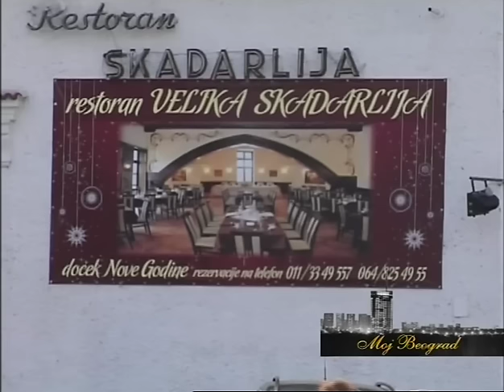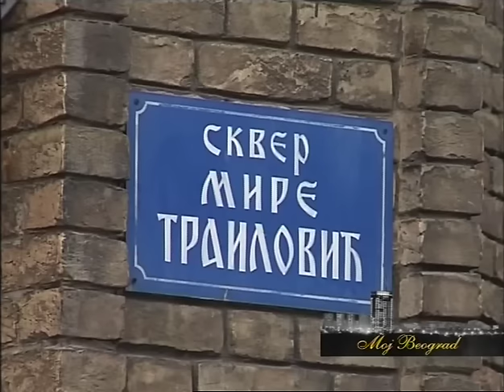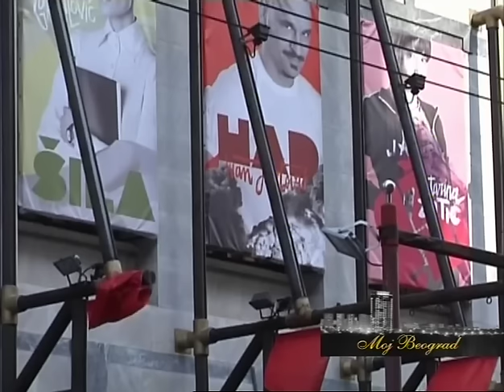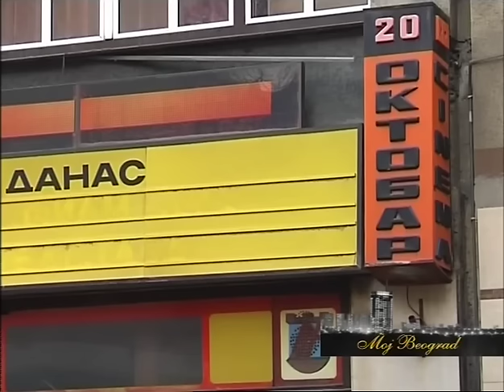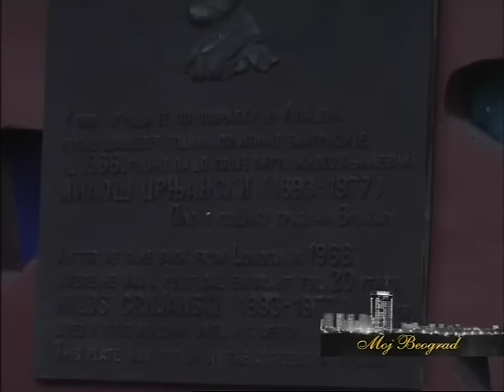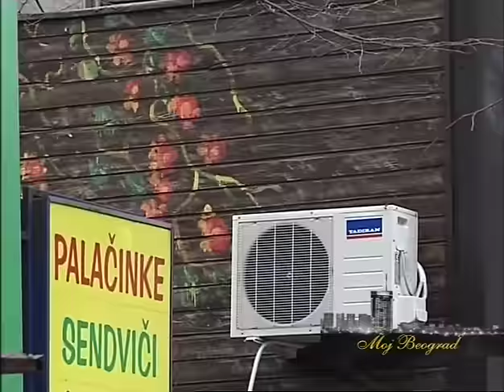Moj Beograd - Milena Dravić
Gošća: Milena Dravić